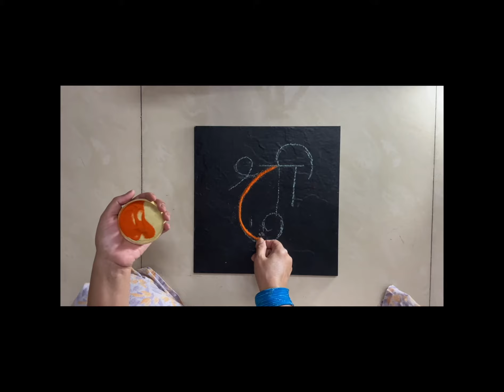Rangoli Ganesha Angariki Chaturthi | AapliSanskruti | आपली संस्कृती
अंगरिका गणेश चतुर्थी विशेष रंगांची कला….

Follow our Instagram page at

for unique rangoli designs...

|| आपली संस्कृती ||